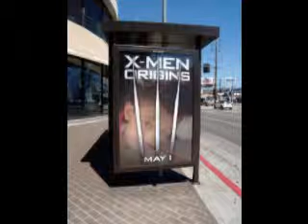ervin cute lol time of my life